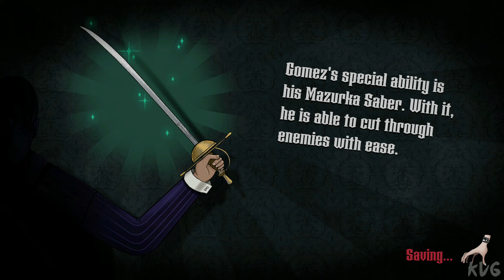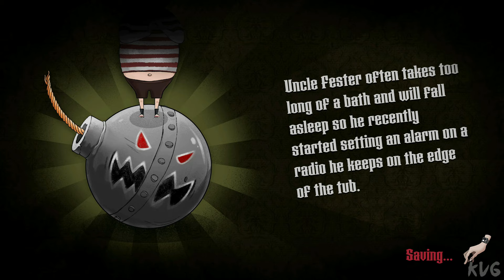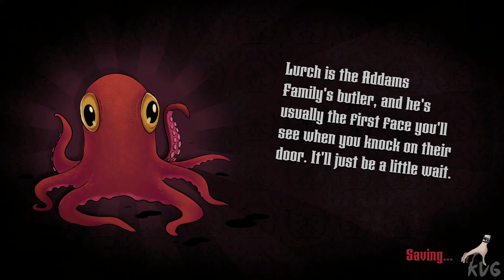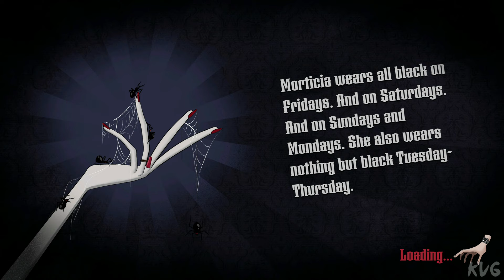The Addams Family: Mansion Mayhem - Morticia Gameplay (PC UHD) [4K60FPS]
Game Information

Help Wednesday, Pugsley, Gomez, and Morticia save the Addams Family Mansion in this hilarious 3D party adventure.

Family game night is about to get terrifyingly exciting! Only you and your friends can help Wednesday, Pugsley, Gomez, and Morticia Addams save the Addams Family Mansion in this hilarious new 3D platforming adventure for up to four players.

Explore the mansion’s darkest depths and magical mysteries like never before, to discover secrets and save the legendary house. Use each iconic character’s special abilities, like Gomez’s Mazurka Saber or Wednesday’s pet octopus Socrates, to solve puzzles and find relics that reveal the mansion’s hair-raising history. Play with and against friends in competitive multiplayer mini-games that will have you bumping and jumping over each other to win.

It’s hideous, it’s horrible, it’s home – so get together and save the Addams Family Mansion for a frighteningly good time!

- JOIN THE FAMILY – Experience the kooky world of the Addams Family in an original story based on the hit animated movie!
- SAVE THE MANSION – Piece together the horrifically exciting history of the Addams Family Mansion in a 3D platforming adventure!
- COMPETITIVE MINIGAMES – Jump, bump and slash your way to victory!
- SOLO OR TOGETHER – Explore the Addams Mansion alone, or with up to 4 players on the same screen!